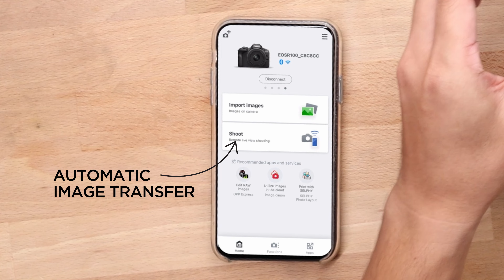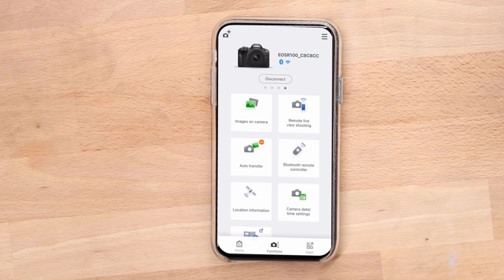Canon EOS R100 overview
This video is about the Canon EOS R100 Camera, introduced by our Canon Central and North Africa Product Manager, Taichi Ito, to showcase the product qualities, specifications and usability.